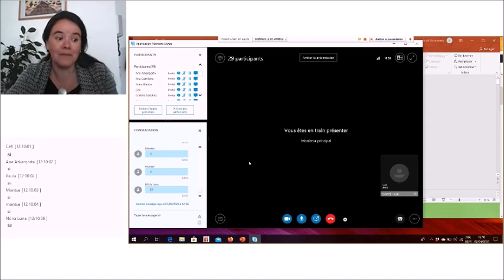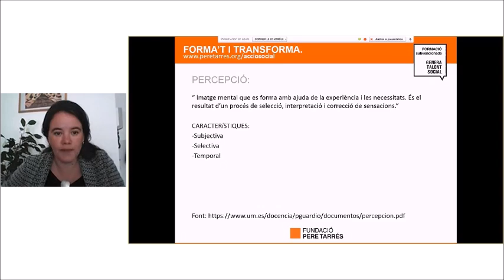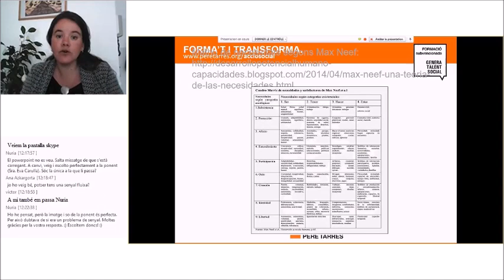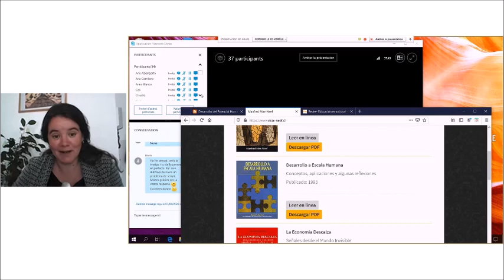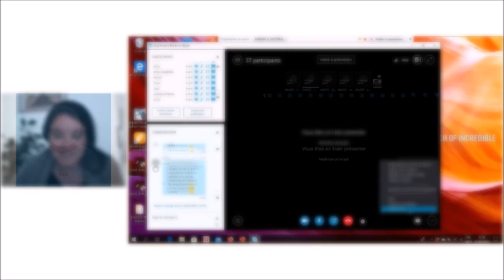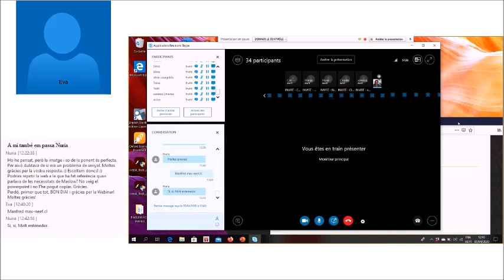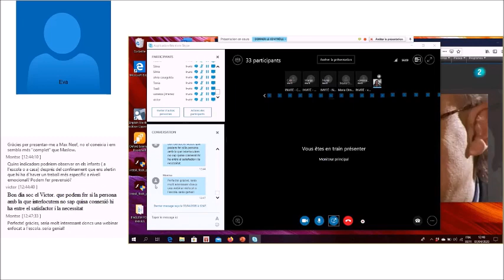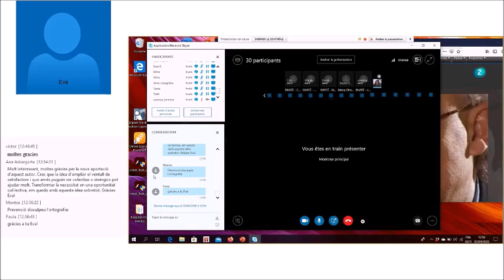Webinar amb Eva Carulla. Gestió emocional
Aquesta Webinar ens facilitarà una introducció a la explicació de diferents conceptes, com poden ser les emocions, els sentiments, les sensacions...  ens parlarà també de com percebem  les necessitats davant d’aquesta situació, i de quines maneres ens condiciona o influeixen tots aquests nous factors en el nostre comportament.